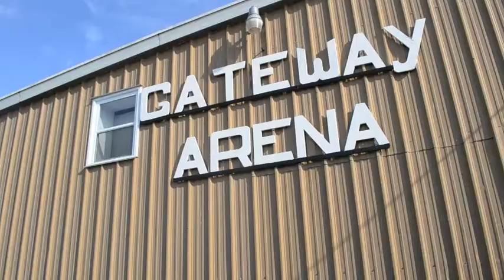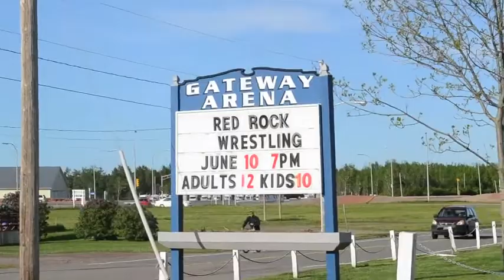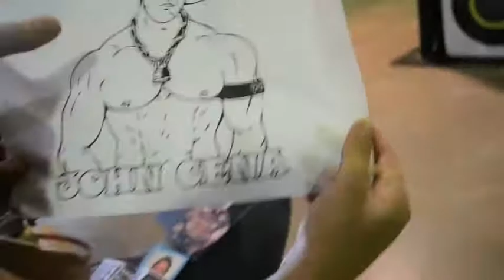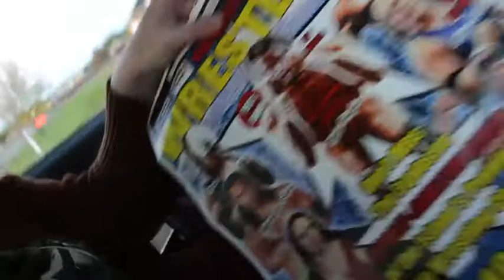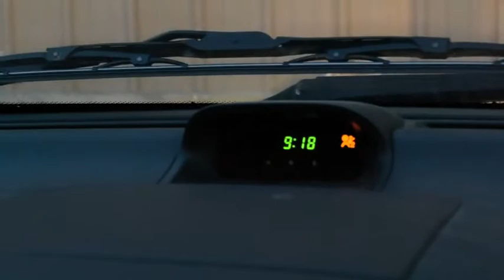Red Rock Wrestling DAY 1. Borden-Carleton